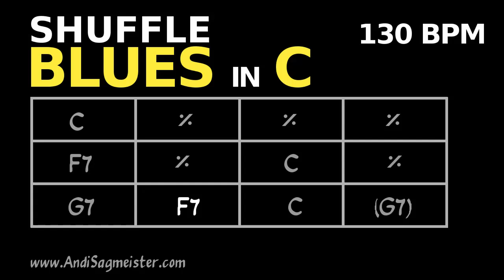Shuffle BLUES in C (130 BPM) Backing Track